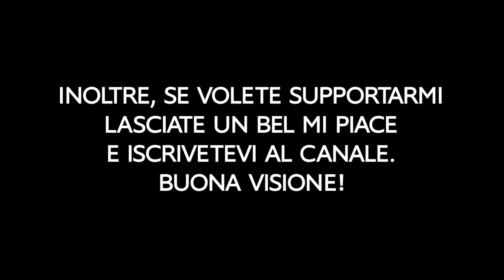Among US - Ho VINTO 1 VS 7 DA IMPOSTORE! 😈 *difficilissimo*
Mi sono ritrovata da sola contro 7 Crewmate, dato che il mio compagno è stato buttato fuori immediatamente, e quindi non POTEVO NON CLUTCHARLA! E' stato difficile, ma ce l'ho fatta!